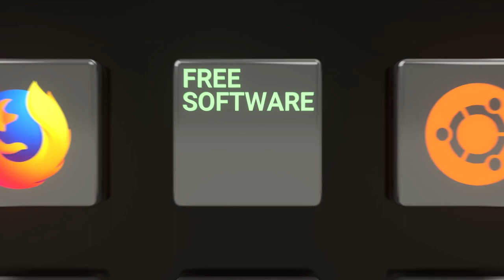O que é o software livre? A liberdade de software explicada em menos de três minutos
As quatro liberdades explicadas em menos de 3 minutos. Esses direitos que definem a liberdade do software ajudam a apoiar outros direitos fundamentais, como a liberdade de expressão, a liberdade de imprensa e a privacidade.

Em menos de 3 minutos, explicamos por que isso é benéfico e seu significado.